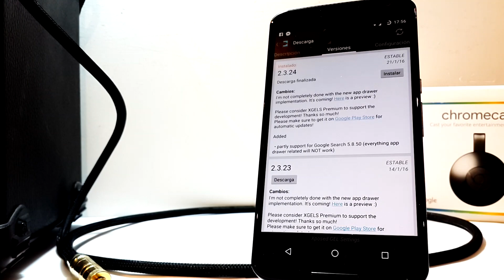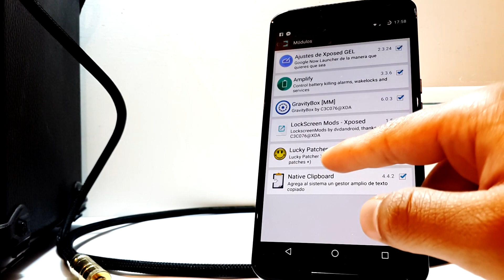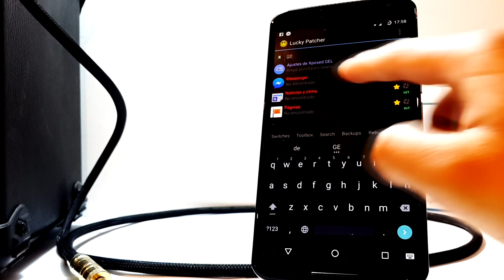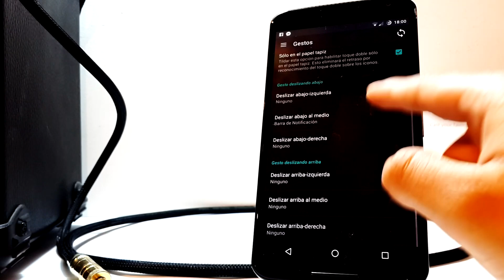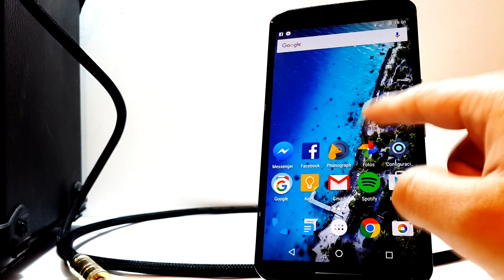Modifica Google Now Launcher COMO QUIERAS! Xposed PRO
Con este gran modulo xposed podremos cambiar iconos, añadir gestos, redimesionar widgets, etc... en fin un modulo que no puede faltar en tu android!